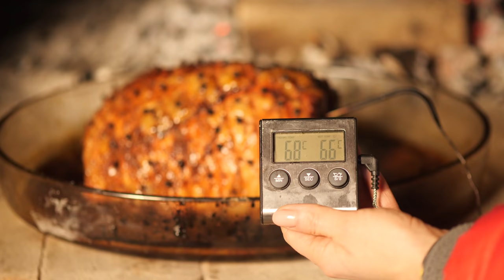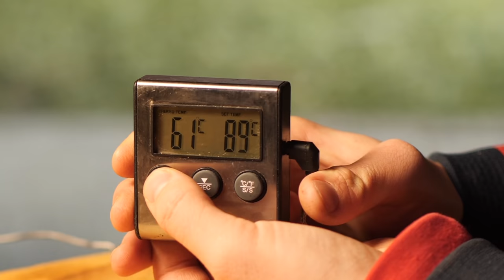VANZAI VS TANDEM AT / КУЛИНАРНЫЙ БАТТЛ / КТО ГОТОВИТ ВКУСНЕЕ? SUB ENG, FR, ESP, IT, 中文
Посилання на «Тандем UA» ; По рекламе
Всем привет!
Сегодня у нас будет кулинарный баттл с сыном (VANZAI)
Мы приготовим по куску мяса, которое выбрали, а судьи решат, кто же все таки вкуснее готовит: Vanzai или Tandem AT?

0:00 О том, почему баттл между Ваней и Татьяной, а не Андреем
0:19 Условия баттла, Что готовит Ванзай, а что Татьяна?
0:38 Рецепт сладкой говядины от Гордона Рамзи, выбранный Андреем
1:05 Что нам понадобится к мясу? Что добавила бы Татьяна?
1:35 Помощь от Андрея
1:52 Варим наш рулет
2:18 Шпигуем мясо
2:25 Что нам понадобилось для приготовления лучшего соуса?
2:44 Ваня решил помочь маме
2:55 Подготавливаем печь
3:11 Поливаем мясо соусом
3:17 Отправляем рулет в печь
3:47 Про самую безопасную температуру мяса
4:01 Что делает Ваня? Брискет на гриле
4:06 Ваня подготавливает щепу
4:17 Переходим к приготовлению мяса
4:29 Про маринад к мясу
5:06 Подготавливаем гриль
5:32 Переносим мясо на противень и гриль
5:43 Лайфхак, чтобы температура мяса не поднималась
5:55 Вставляем щуп термометра в мясо
6:03 Что Ваня делал с мясом каждый час?
6:26 Продолжаем готовку спустя 6 часов
7:04 брискет Вани готов
7:21 Начинаем представлять блюда нашим судьям
7:43 Просто посмотрите, какой сочный брискет
8:12 Давайте скорее приступим к голосованию
9:43 Выбор от главного судьи – Евы
10:08 Дети – это лучшая версия тебя#барбекью
10:13 Причины проигрыша Татьяны
10:37 Красота должна исходить изнутри